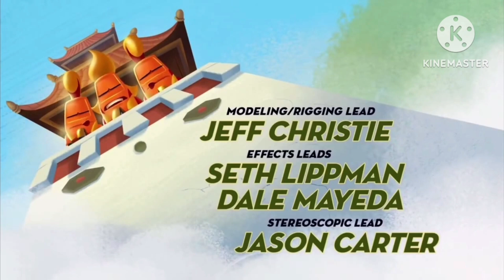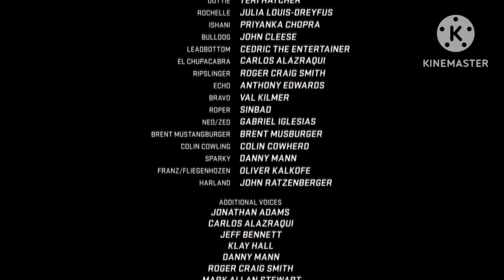planes Stick it to the man end Credit